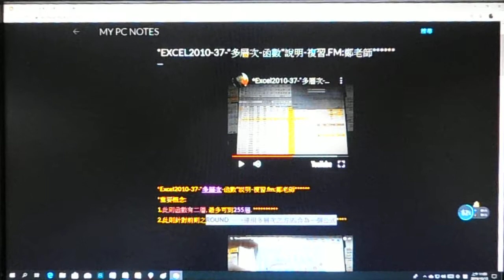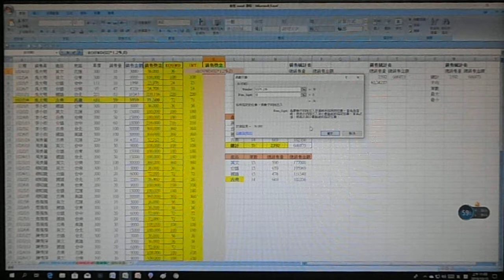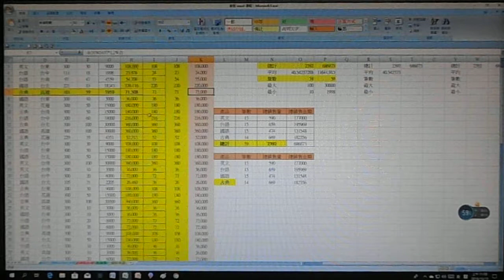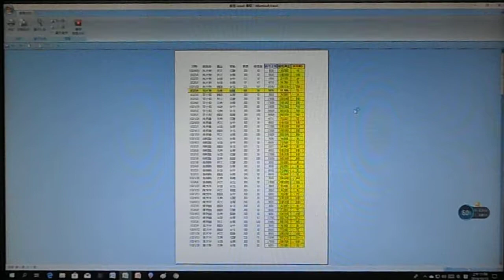*EXCEL2007-37-"多層次-函數"說明-複習.FM:鄭老師******